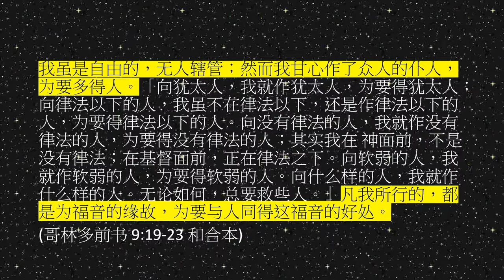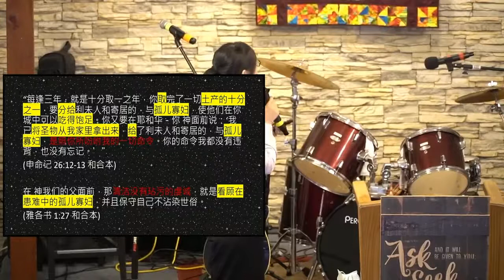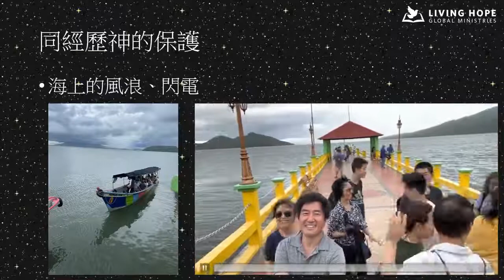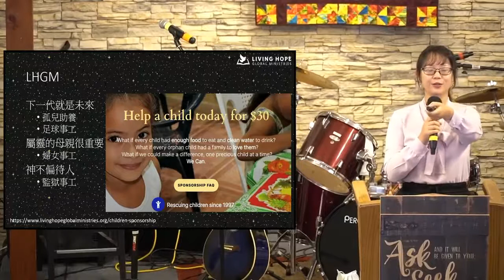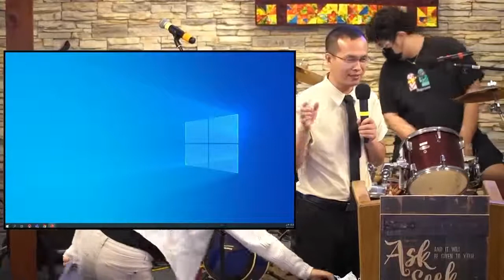《作世界上最幸福的人：與人同得福音的好處》洪都拉斯短宣分享 2022年7月17日